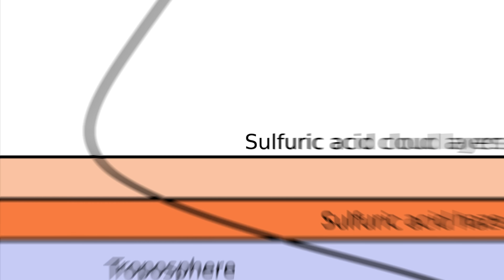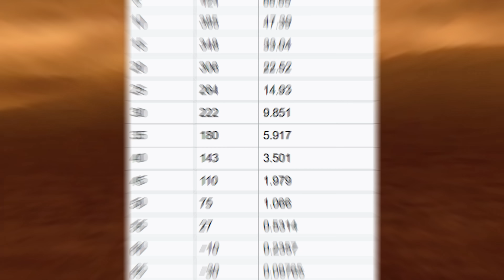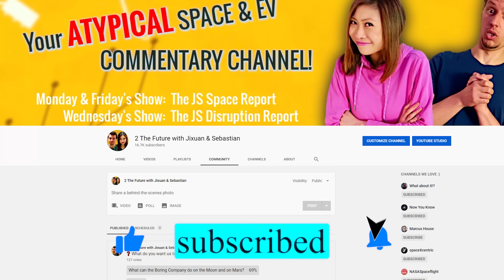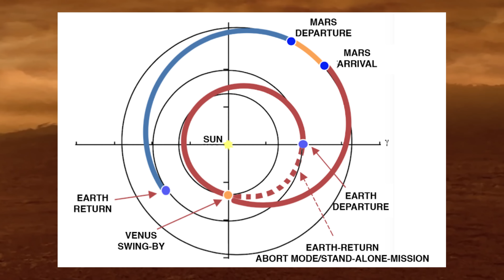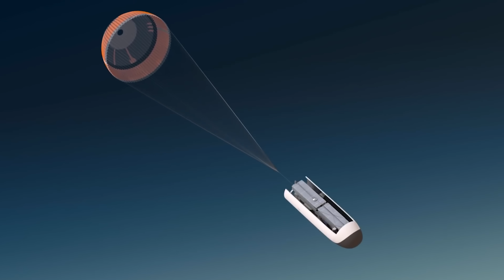Build A Cloud City Via STARSHIP VENUS FLYBY!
0:00 Intro: Everyone knows Elon Musk's SpaceX Starship Mars mission, but what about a Spacex Starship Venus flyby?
0:59 A SpaceX Starship launch to Venus would make sense, as Venus gravity and Venus size are surprisingly earth-like. A Venus flyby during each SpaceX Starship Mars mission could help us to build a cloud city on Venus.
2:27 Like Starship Mars plan, colonizing Venus won't be easy either, as Venus atmosphere isn't breathable, and a Venus colony would need protection against the sulfuric acid cloud layers.
5:38 Instead of sending SpaceX Starship to Mars via the Hohmann Transfer orbit, a SpaceX Starship Venus flyby would offer us the possibility to build a floating colony on Venus. Starship can carry the building blocks of a floating Venus habitat on its way to Mars.
8:19 A SpaceX Starship launch towards Venus could help scientists to explore life on Venus.
10:03 Building colonies on Venus with the help of SpaceX Starship could prepare us to terraform Venus after we terraforming Mars.